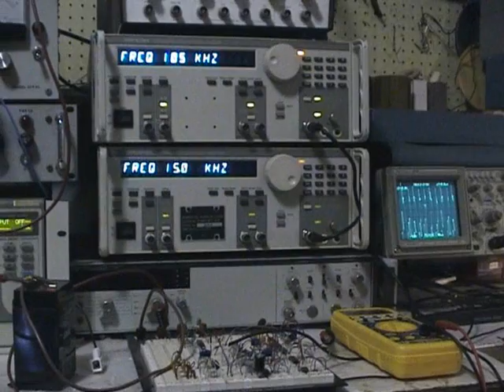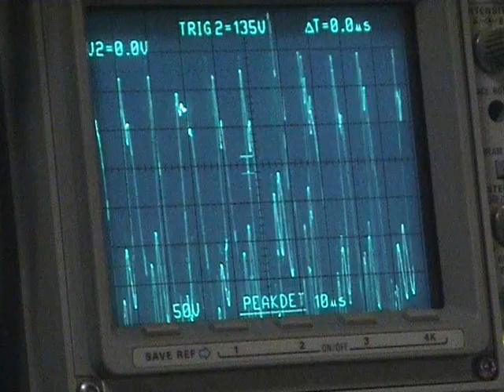TPU V10-7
This is a 3Stack TPU done accordingly dfro suggestions and some other improvements. I'm using 3 frequencies in the form of 2 microseconds pulses with 40V amplitude as input.